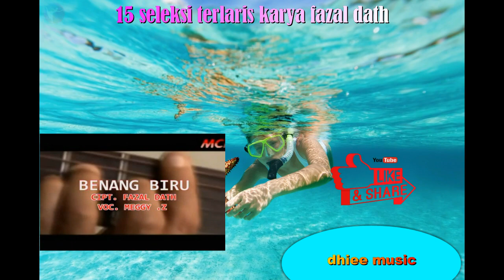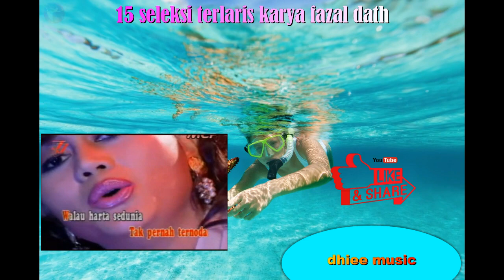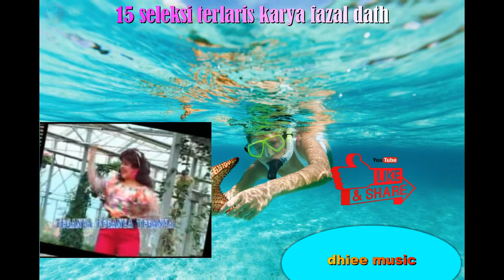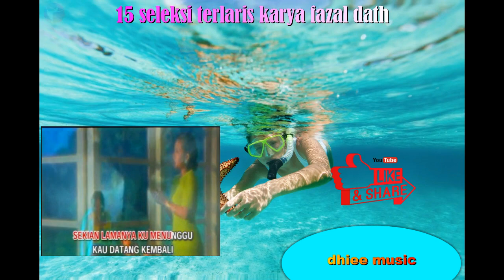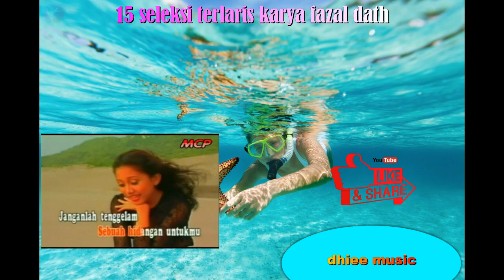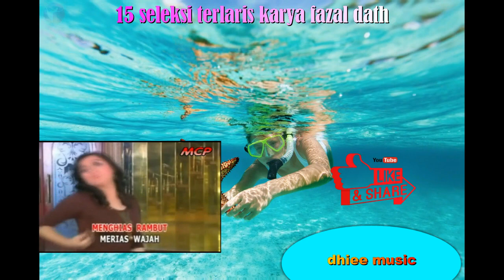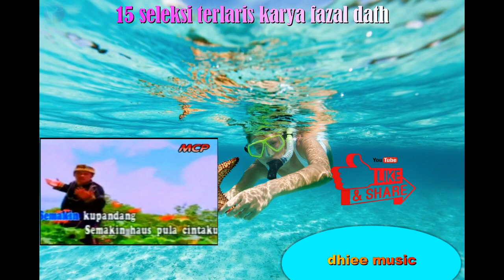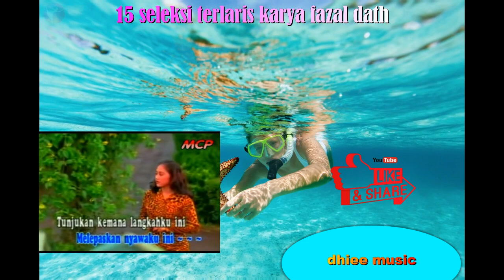15 Seleksi Terlaris Karya Fazal Dath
15 Seleksi Terlaris Karya Fazal Dath :
01. Benang Biru - Voc. Meggy. Z
02. Bunga Pengantin - Voc. Mirnawati
03. Janur Kuning - Voc. Nurhalimah
04. Senyum Membawa Luka - Voc. Elvy Sukaesih
05. Mr. Machmud - Voc. Irma Erviana
06. Kerudung Cinta - Voc. Mansyur. S
07. Cemara Biru - Voc. Noerhalimah
08. Benang Jadi Kelambu - Voc. Elvy Sukaesih
09. Aku Bukan Hidangan - Voc. Netty Herawati
10. Perawan Bercinta - Voc. Noerhalimah
11. Khayalan Anak Perawan - Voc. Listia Putri
12. Berdayung Cinta - Voc. Dini & Thalib
13. Gadis Malaysia - Voc. Thalib
14. 5 Menit Lagi - Voc.Netty Herawati
15. Kembalikan lah Dia - Voc. Odi

Lulus Sensor : SLS No. 3243/VCD/13/PA/05.2021/2016

Di Produksi Oleh : PT. MULTI MEDIA PRIMAPERKASA & PT. MEDIA CIPTA PERSADA

Dukung Terus Karya Anak Bangsa Dengan Membeli Kaset Original

Dan Mohon Dukung Terus Channel dhiee music
Biar Bisa Upload Terus Tiap Hari

Terimakasih...
Enjoy Trus Ya Guys